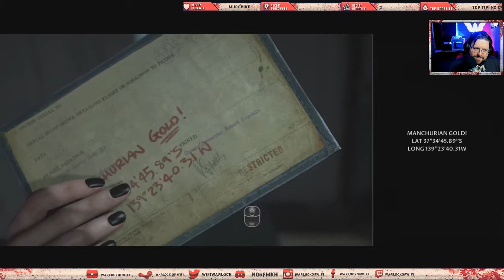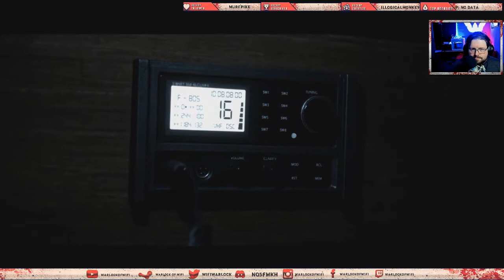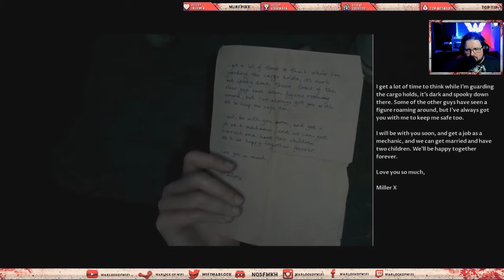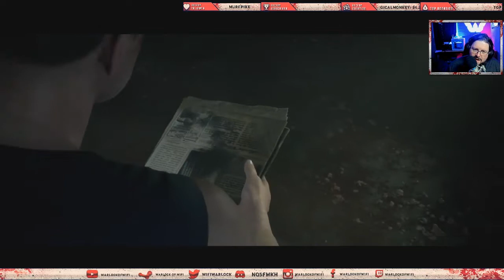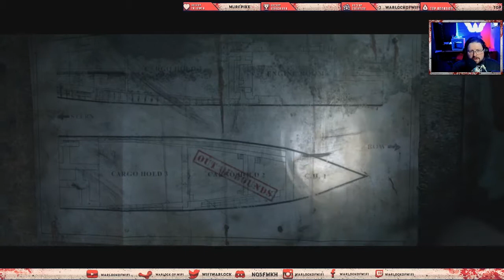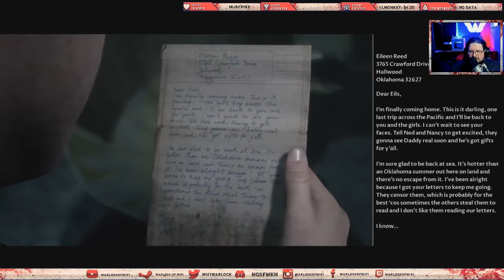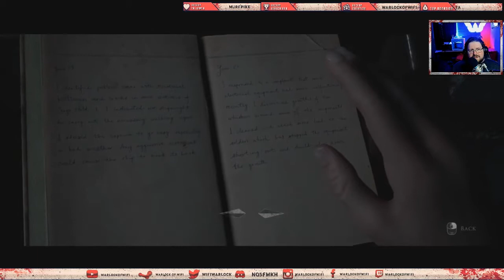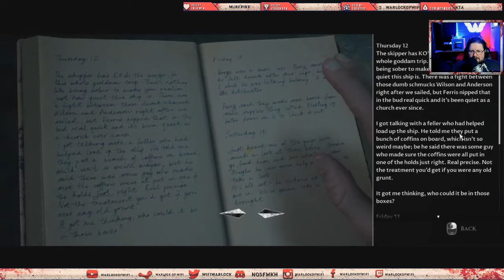Mistakes were made! Bring on the scares | Man of Medan pt 2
Help me reach my Sub goal for 2022!!! 74% . 3.74K/5K

Special thank to  for being the newest channel member
Stuff is starting to get real. You shouldn't tick off pirates. But that's not the worst thing to happen. Here come the ghost ship from hell

Hoping to grow and add more interesting content soon.

Join StreamLabs now and get Premium features. Just follow to setup your subscription

Translated titles:
¡Se cometieron errores! Trae los sustos | Hombre de medan pt 2

Fehler wurden gemacht! Die Angst machen | Mann von Medan pt 2

Des erreurs ont été commises! Amenez les frayeurs | Homme de Medan pt 2

Erros foram cometidos! Traga os sustos | Homem de Medan pt 2

गलतियाँ की गईं! डरा कर लाओ | मैन ऑफ मेडन

Foute is gemaak! Bring die banghede aan Man of Medan pt 2

U bënë gabime! Sillni në frikës | Njeriu i Medanit pt 2

ስህተቶች ተሠርተዋል! ጠባሳዎቹን አምጡ | የመዲን ገጽ 2

ارتكبت أخطاء! جلب على المخاوف | رجل ميدان 2

Սխալներ արվեցին: Բերին վախերի վրա | Man of Medan pt 2

Es van cometre errors! Porteu els esglais | Home de Medan pt 2

Erè yo te fè! Pote sou kriz la | Man nan Medan pt 2

An yi kurakurai! Kawo kan tsoratarwar | Mutun Medan pt 2

Hana ʻia nā pōpoki! Lawe mai i na haea | ʻO ke kanaka o Medan pt 2

טעויות נעשו! תביא את הפחדים | איש מדן pt 2

Yuam kev lawm! Nqa rau ntawm lub scares | Tus txiv neej ntawm Medan pt 2

Hiba történt! Vigyázz a félelemre Medan ember 2. pt

Mistök voru gerð! Komdu með hræðsluna | Man of Medan pt 2